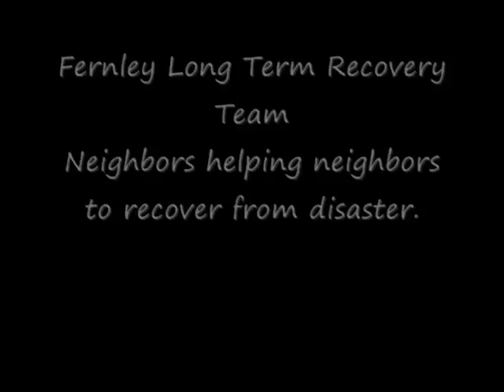Fernley Nevada Flood January 5, 2008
Photos and video from January 5, 2008 including the cleanup and recovery process.

** If you like this video please rate it **

This video was also used the lawsuit.